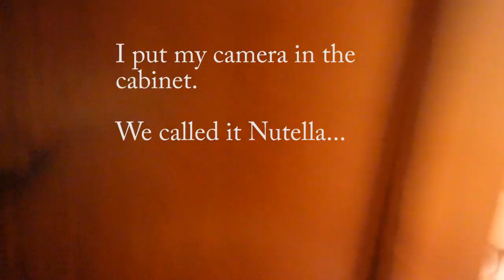Cooking class in an Italian villa, we made dessert!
I was lucky enough to go to Italy for a retreat in October with some wonderful women and it was an incredible experience. We had a cooking class where we made lunch for the group, including dessert with lots of laughs!